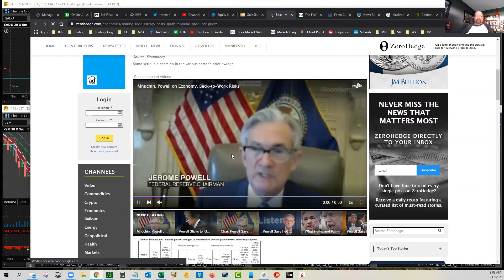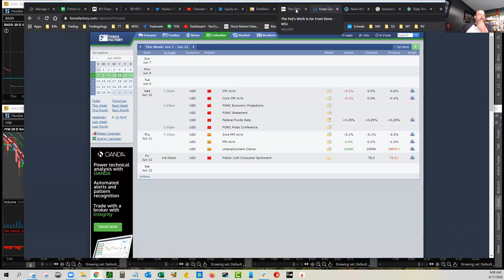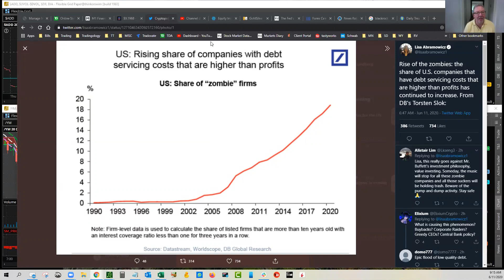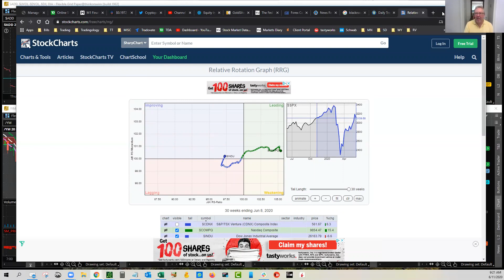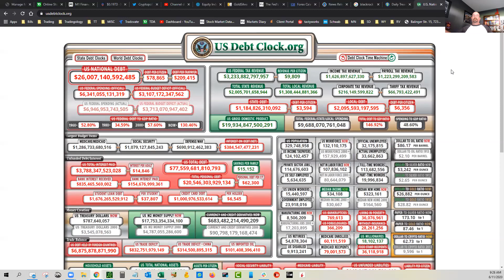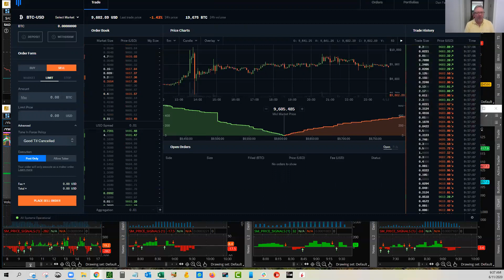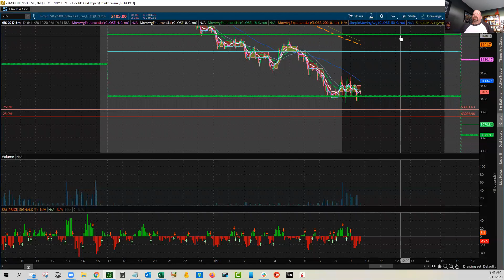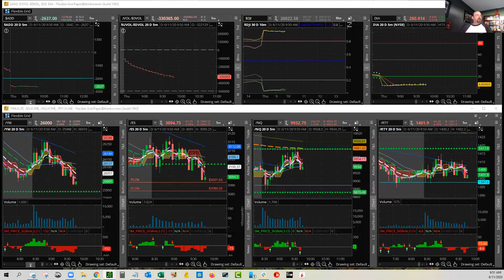Trading Room 6-11-20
Please consult with an investment professional and/or tax professional of choice. Any transactions or symbols published are not recommendations to buy or sell any securities. Comments, posts, videos and other material content on this site are for educational and entertainment purposes only. Trading decisions and results are solely the responsibility of the trader. Read our full disclosures